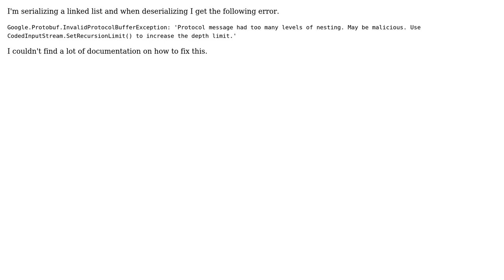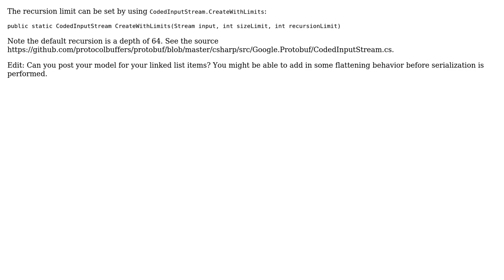Getting error parsing ProtoBuf data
With thanks & praise to God, and with thanks to the many people who have made this project possible! | Content (except music & images) licensed under CC BY-SA | Music | Images & others | With thanks to user user3953989 user Parrish Husband and the Stack Exchange Network Trademarks are property of their respective owners. You are responsible for your own actions.